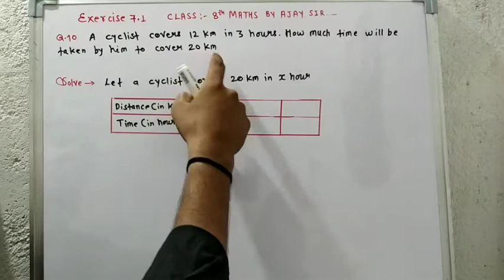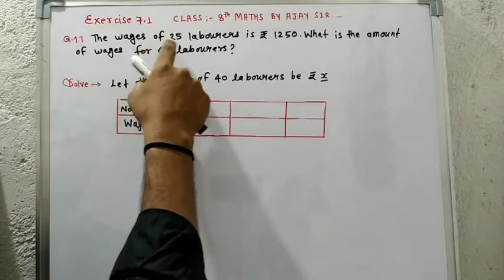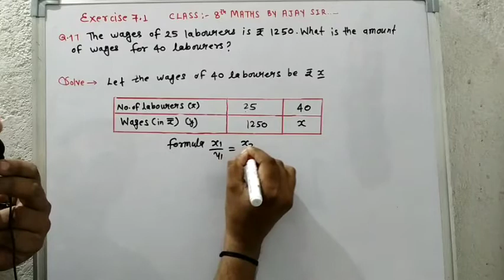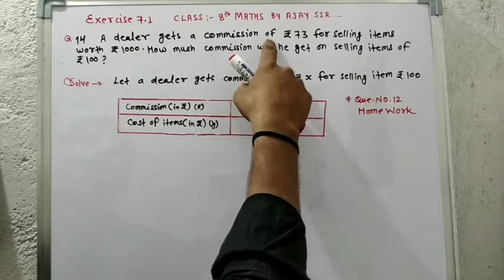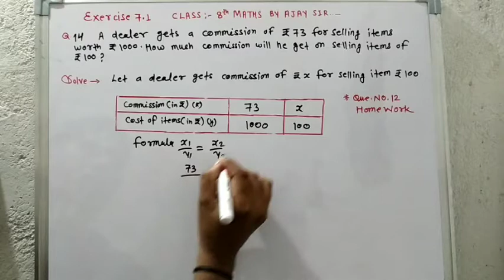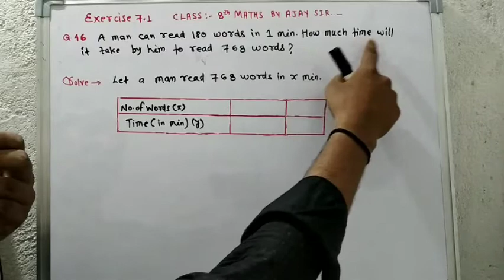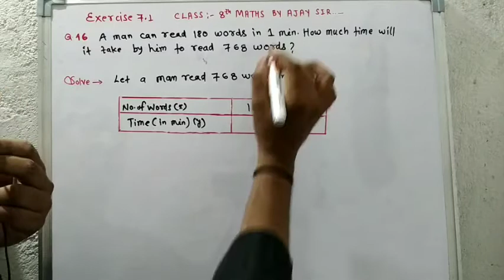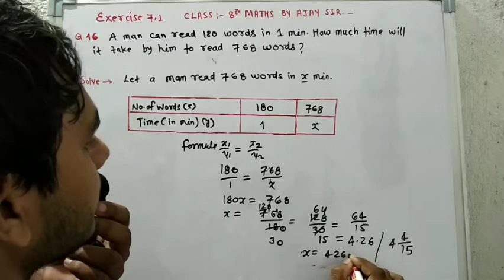Direct Variation Based Que.part 2 8th Maths